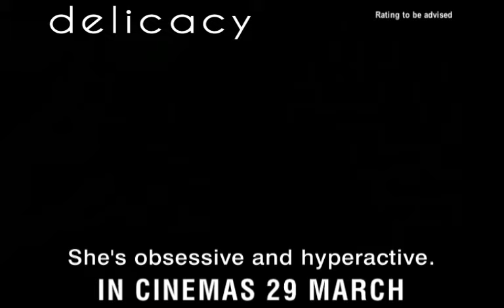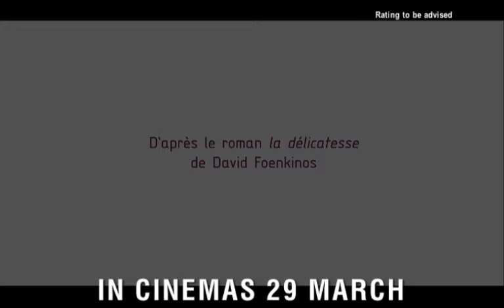Delicacy Official Trailer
In Shaw Cinemas 29 March 2012 (Thurs) - Nathalie has a wonderful life. She is young, beautiful and has the perfect marriage. But when her husband dies in an accident, it brings her world crashing down. For the next few years, she focuses on work, leaving her emotions on the sidelines. Then all of a sudden, without even understanding why, she kisses a most unlikely man -- her coworker, Markus. This odd couple then embarks upon their own emotional journey; a journey that raises all kinds of questions and hostility at work. Can we really choose how we rediscover our taste for life? Marveling at their newfound love, Nathalie and Markus end up running away to give their relationship a fighting chance. This is a story of rebirth but it is also a tale of the singularity of love.